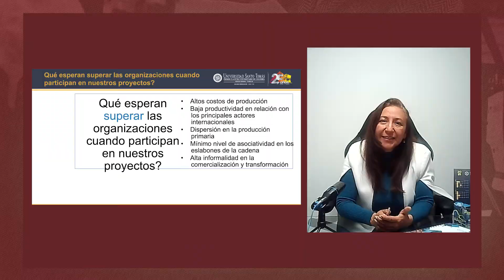Al Día con Contaduría - El cambio organizacional fundamentado en la autonomía y automotivación